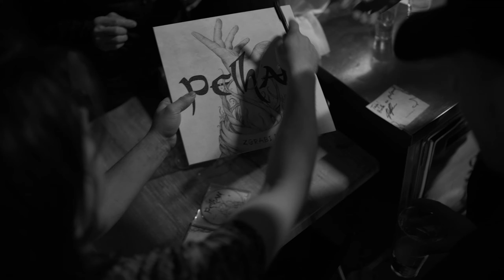PELHAN - Mrzlo pivo na soncu (Official video)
Mrzlo pivo na soncu (A.Pelhan/ A. Pelhan)

Danes je krasen dan,
ko vse se rima in kar poje se mi.
Tu si dama iz sanj, tvoje bližine
nikoli ni zadosti.

Noro, vroče na pet, naj že pride,
vrhunec preko deset.

Mrzlo pivo na soncu, to je moj vitamin,
mrzlo pivo na soncu, vem, za kaj živim.

Ko bi le krasen dan
trajal dlje, a tu so hlapi noči.
Pridi, dama iz sanj, greva k meni,
razgaliva skrivnosti!

vrhunec preko deset!

Mrzlo pivo na soncu.
Mrzlo pivo na eks.

PELHAN:
Aleš Pelhan - vokal, kitara
Matej Likar - bas kitara
Simon Mislej - bobni
Peter Smrdel - klaviature

Glasba in besedila: Aleš Pelhan
Aranžmaji: PELHAN
Gost: Mirko Vuksanovič – električni klavir wurlitzer
Producent: Matjaž Švagelj in Aleš Pelhan
Posneto v Ajdovščini v letu 2023
Mix in mastering: Drago Popovič

Videospot posnet 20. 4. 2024 na promocijskem koncertu ob izidu albuma ''Zgrabi me''  v koncertni dvorani hiše mladih v Ajdovščini.